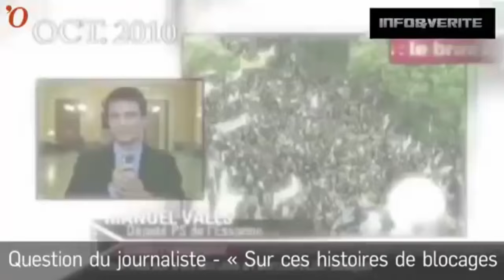JT #5 90mars – 29 mai 2016 - TVDebout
5èmr édition du JT perturbé par la pluie, rendez-vous mardi 92 mars (31 mai) vers 20h30